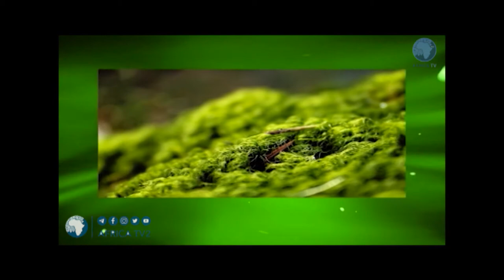LIVE : ASUBUHI NJEMA 24 JAN 2021 Jitambue | 27 Januari 2019 | Africa TV2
Kuwa wa kwanza kutufuatilia katika mitandao ya kijamii
kwa akaunti zetu zifuatazo;-